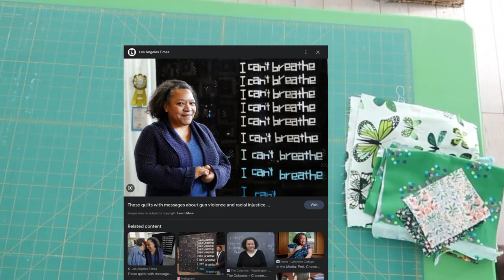On Quilts and Community - Reflections from Quilt Con 2023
The one where an emotional Rossie responds to the keynote from Quilt Con 2023.

Possible descriptions:
(a) Rossie Hutchinson reflects on community building 15 years after starting Fresh Modern Quilts.
- or -
(b) I made a quilt community and we're being asked to grow quilt communities.  Here is what I know.
- or -
(c) Chawne Kimber is the best and I got to hear her speak and she gave me a shout out and I managed not to faint.

*recorded as voice memos, unscripted
*visuals added later, quilty, but mostly unrelated to message of the video
*transcribed by me for closed captions

Video sections:
00:00 - intro
00:30 - Dr. Chawne Kimber hero/friend
01:11 - Chawne's keynote speech
01:40 - Oh hi, she said my name.
01:52 - on founding Fresh Modern Quilts
02:52 - Make! New! Quilters!
03:30 - what I have learned about community building
03:57 - The One for Eric G
04:44 - a simple plan for making new quilters
05:00 - wrapping up
05:28 - conclusion: do small things

The speech I am talking about:
Kimber, Chawne. (2023, February 25). Keynote Speech. Quilt Con, Atlanta, GA.

For more on Chawne Kimber:
Chawne Kimber: How Words Matter. (2014). In R. May, Quilting with a modern slant: People, patterns, and techniques inspiring the Modern Quilt Community (pp. 82–83). Storey Publishing.

May, R. (2021, December 1). Public Thinker: Chawne Kimber on Constructing Quilts and Speaking History. Public Books.

For more on the history of modern quilting (i.e., my citations):
Barrus, Kristin. (2022). The Landscape of the Modern Quilt Movement, 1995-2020. In UNCOVERINGS: the research papers of the american quilt study group; AMER QUILT STUDY GROUP.

Ducey, Carolyn. (2021). Looking Forward. In M. F. Hanson & International Quilt Study Center & Museum (Eds.), Abstract Design in American Quilts at 50, 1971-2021 (pp. 32–41). International Quilt Museum, University of Nebraska-Lincoln.

May, R. (2014). Rossie Hutchinson: Copy Leftist. In Quilting with a modern slant: People, patterns, and techniques inspiring the Modern Quilt Community (pp. 46–47). Storey Publishing.

Menardi, R., Carlton, A. H., Grant, H., & Modern Quilt Guild (Eds.). (2017). Modern quilts: Designs of the new century. Stash Books, an imprint of C&T Publishing, Inc.

These quilts with messages about gun violence and racial injustice issues aim to discomfort. (2016, February 20). Los Angeles Times.

Transcript excerpt (the video has closed captions, word limits prevent my copying it all here):

"One thing that really struck me in thinking about it later is she really put out a call to us to make new quilters and think about the fact that making new quilters probably means expanding communities, making places for new communities, but when I started that flickr group, I wasn’t trying to start a community, I was trying to find more pictures of quilts that looked like the quilts I was making and wanted to make. So, it doesn’t have to be a grand plan was kind of something that occurred to me.

"I was looking at her photos, she has a photo of students from Michigan State University, Black students, responding to her quilt “The One for Eric G” –it says “I can’t breathe” on it—and how moved they were by it. And um, that university isn’t terribly far from my home, maybe an hour?  And I was just like, ‘oh!  Right? Here are young Black people that can see the power of quilting and might be interested in putting some thread through some fabric. Is there a way to just quietly and simply be there and show how to use a machine to anyone who wants to use it.’

"Small steps can have big results."